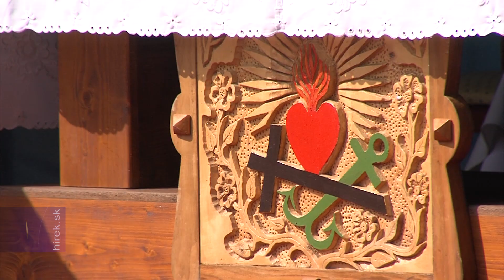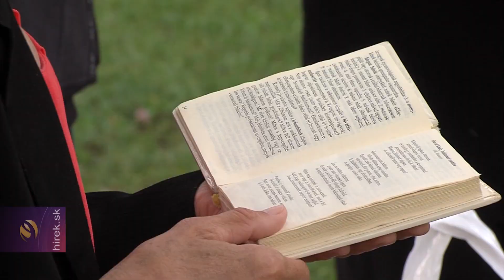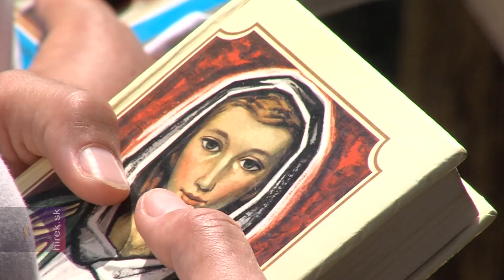Búcsújárás Kármelhegyi Boldogasszony tiszteletére Barkán_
Barka.  260. alkalommal tartottak búcsújárást a Kármelhegyi Boldogasszony tiszteletére Barkán. A zarándoklat főcelebránsa Cserháti Ferenc esztergom-budapesti segédpüspök, a külhoni magyarok püspöke volt, aki szentbeszédében kiemelte, a kegyhelyek olyan gyógyforrások, amelyekből már elődeink is felfrissültek, új reményre és erőre leltek, mert hittek abban, hogy Jézus Krisztus az örök élet forrása. Hozzá tette, a barkai zarándoklat, a boldogságos Szűz Mária, a kegyelmek anyja példájára és keresztény hivatására irányítja a figyelmet, a szolgálatra a kiengesztelődésre és az egyházi közösséghez való tartozásra ösztönöz._